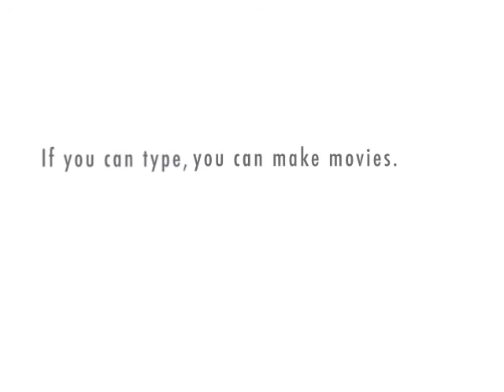What Would You Call It?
Having daughters is tough.